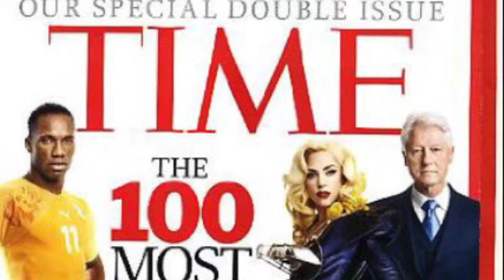Moses Simion; Break Records in Nigeria Among Others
This humanitarian services from Moses Simion has put smiles into his people faces and end most of their suffering and smiling life styles in their community.

Presently, People of Obagaji Agatu community in Benue state are currently in joyous momentum as their son Moses Simon who is a Super Eagles player has decided to construct the roads and drainage that lead to the town. This is an awesome development coming from the 25-year-old winger who is currently playing in the French League with FC Nantes. Moses' father hails from Obagaji in Agatu community.

Moses Simion the Super Eagles star has been showing love to the people of Obagaji town over the years.  Just last year 2019, Moses Simon ended the community's problems of getting portable waters by constructing boreholes for them to be using to less their stress from getting pure water.

Also in his efforts to ease the pressure on the boreholes, Moses Simon dug many wells in the community so as to make sure that there are enough means of getting water by the people. Moses Simon is already planning to build hospital for his community. We also heard from a reliable source that he is planning to turn his village to one of the best city in town soon.

Yes, you might be doubting where did he emulate this life styles from, since all his senior colligues from Nigeria here has never put such plan into consideration. we don't need to go too far, just follow me on the video and make sure you don't miss any part of this video to get the real fact.

Moses Simion emulate from different senior colligue like Samuel Eto.

SAMUEL ETO
Samuel Eto is one of the most talented and successful footballer in the world, that has rendered different assistant to his community people. Samuel Eto has once rescue his country people from Libya that were seeking for greener pasture due to the situation of economy condition in their country home, He also donated huge amount of money to rescued Boko Haram victims. Samuel Eto’o as well donated relief package to residents of his home town in Douala as Covid-19 continues to affect the global economy.

Let me quickly hint you about Samuel Eto BioData
Samuel Eto'o Fils was born on 10 March 1981.  Samuel Eto is a Cameroonian retired professional footballer who played as a striker. In his prime time, Samuel Eto'o Fils was regarded by pundits as one of the best strikers in the world, and he is regarded as one of the greatest African players of all time, Samuel Eto’o has won African Football of the year consecutively in 2003, 2004, 2005, and 2010.

Another Senior Colligue Moses Simion emulate philanthropy styles from is Didier Drogba.

Let me quickly hint you about Didier Drogba BioData
Didier Yves Drogba was born on 11 March 1978, Didier Drogba is an Ivorian retired professional footballer who played as a striker. Didier Drogba is the all-time top scorer and former captain of the Ivory Coast national team. Didier Drogba is best known for his career at Chelsea, for whom he has scored more goals than any other foreign player and is currently the club's fourth highest goal scorer of all time. Widely regarded as one of Chelsea's greatest players, Didier Drogba was named African Footballer of the Year twice, winning the accolade in 2006 and 2009.

Also another Senior Colligue Moses Simion humanitarian services from is Sadio Mane.

Sadio Mane
Sadio Mane, has been giving back to the poor and his community in his country home Senegal. Sadio Mane builds a school, mosque and hospital in his country, even turn his village to a small London City.

Aside from the building works by Sadio Mane. Sadio Mane is also giving funds to many humanitarian projects, some of which had gulped/swalloed $250,000 (N90,375,000)

Sadio Mane is a very humble person and was seen some time ago cleaning the toilet in a Liverpool mosque to improve the place’s hygiene condition for all worshipers.

Sadio Mane against all odds, was becoming a bigger revelation in football despite coming from a local Senegalese community.

Also Recently, the 27-year-old star was spotted in a viral video where he was helping the bus assistants offload packs of bottled water from the national team bus.

Let me quickly hint you about Sadio Mane BioData
Sadio Mané was born on 10 April 1992, Sadio Mane is a Senegalese professional footballer who plays as a winger for Premier League club Liverpool and the Senegal national team. Regarded as one of the best players in the world, Mané finished fourth for the 2019 Ballon d'Or, and in the award for the Best FIFA Men's Player he ranked fifth in 2019 and fourth in 2020.